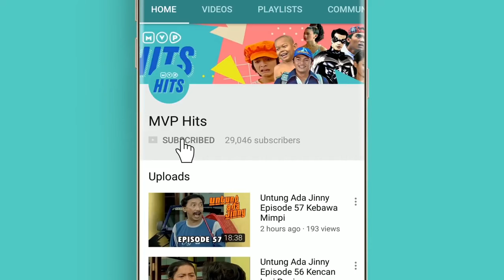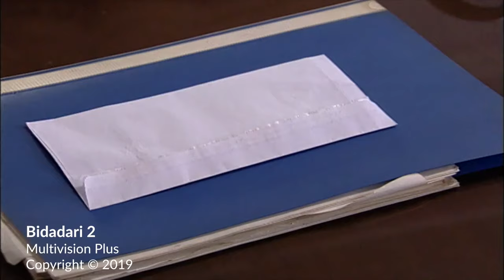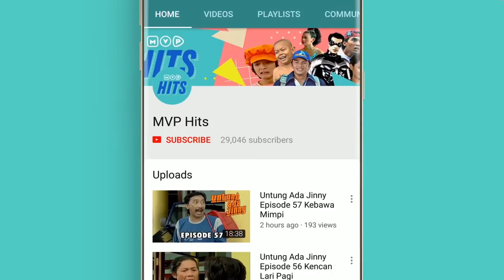Bidadari 2 Episode 101 Part 2 - Marshanda Nia Ramadhani